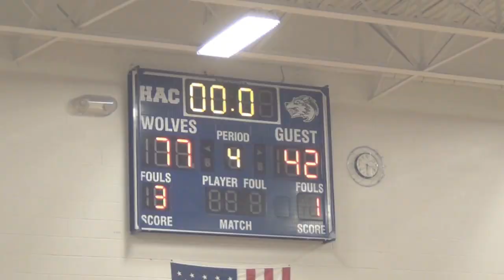St Catherines Cardinals vs. Transfiguration Highlights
Highlights from the cards win against Transfiguration on 1/22/12.